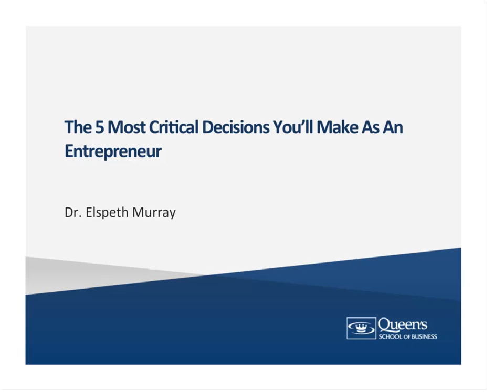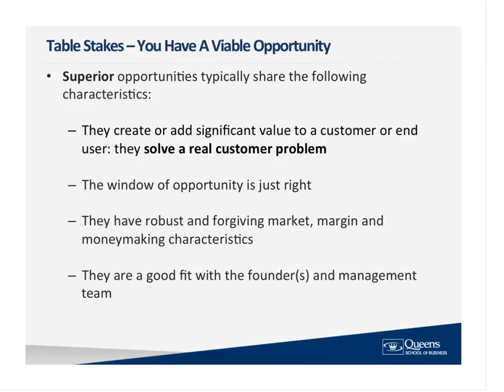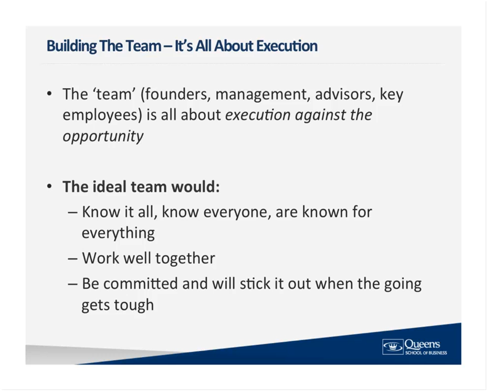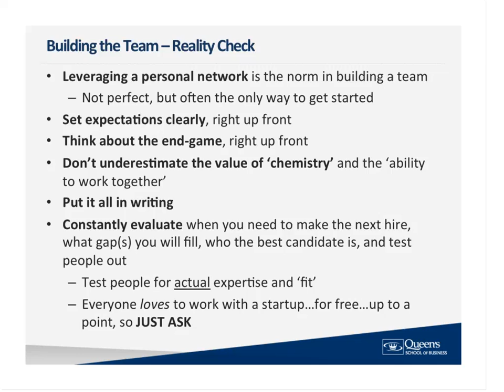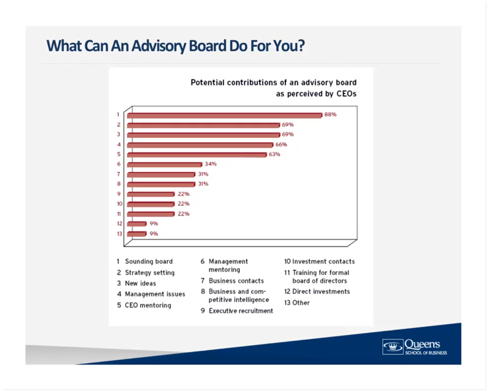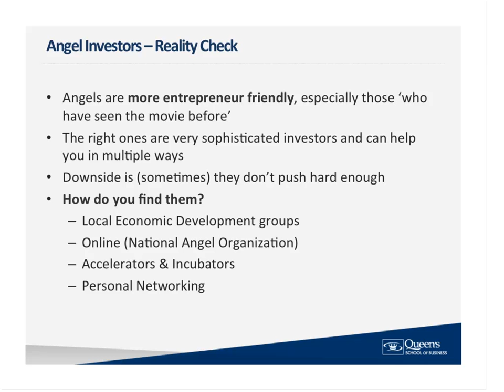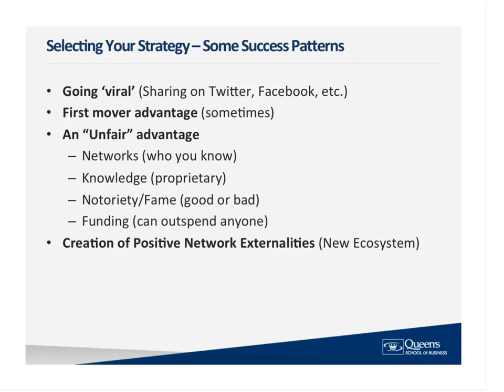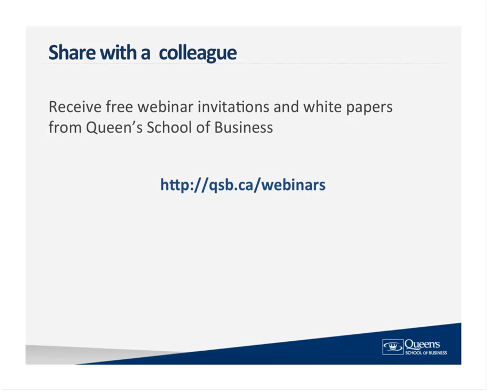Improving The Chances For Your Startup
It's a fact that almost 70% of new businesses in Canada fail. A great idea is certainly an important early ingredient, but even the best concept can fall apart if a company's founders make poor decisions.

Join Professor Elspeth Murray for a free webinar, focused on setting the stage for success with your new venture. In particular, she will focus on the five most critical decisions you'll ever make as an entrepreneur.

Learn how to:

- Bring on investors
- Create an advisory board
- Set up your capital structure
- Define your strategy